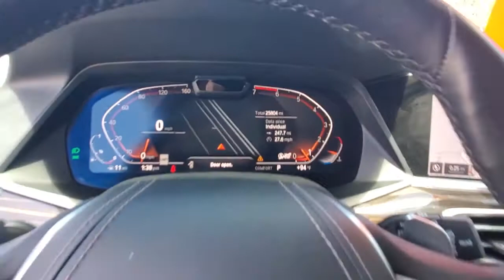2019 BMW X7 Daytona, Palm Coast, Port Orange, Ormond Beach, FL DP6011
1050 N Tomoka Farms Rd